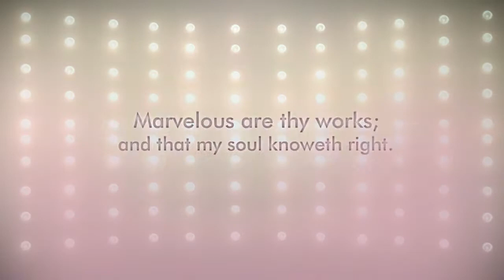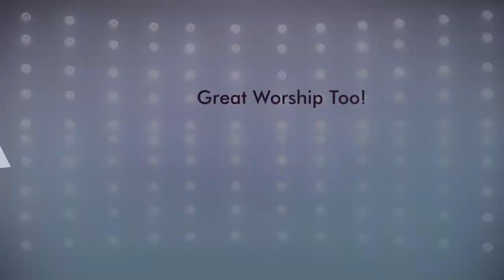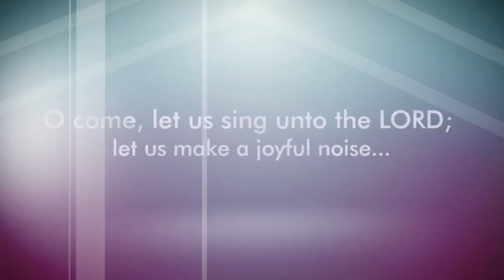Rock the World Kids Camp 2014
Kids Camp is June 30th-July 4th!
It is for all ages!